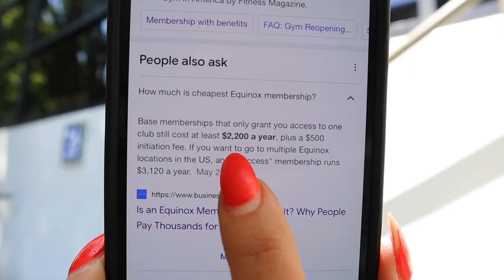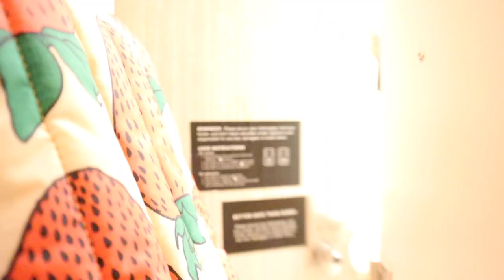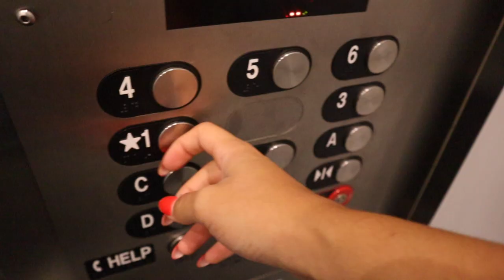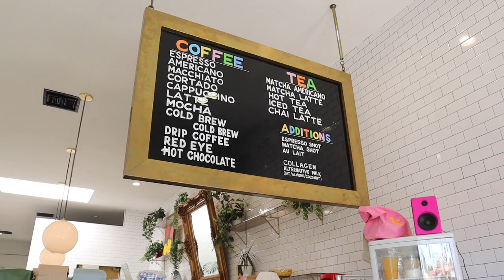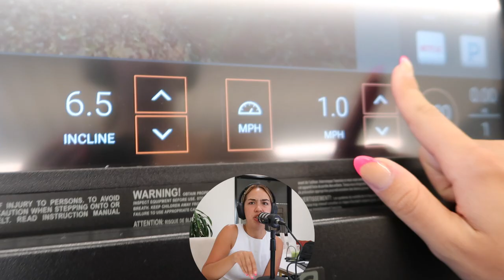going to every LA Equinox location for a week!